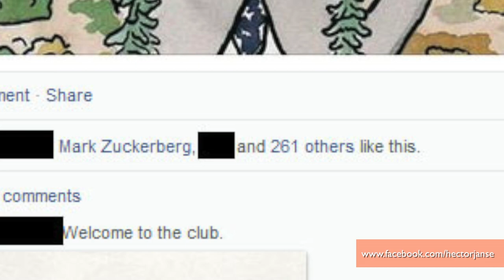Artist Paints Random Facebook Pictures, Replacing Them With Sloths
An illustrator known for his paintings reimagining pop culture images using sloths gives his famous sloth treatment to random person's Facebook profile pictures.  Jen Markham explains.